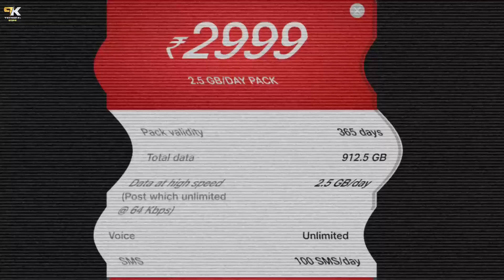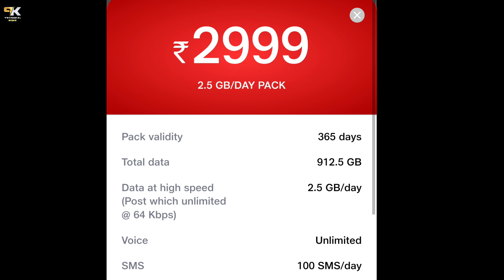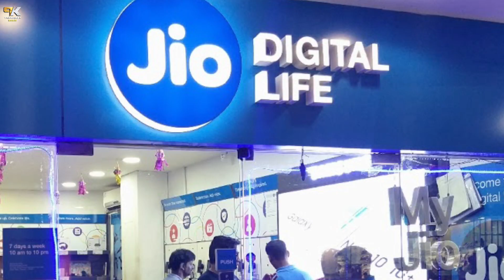Jio बड़ी खुशखबरी | Jio Celebration Offer 75GB Free Data | Jio New Offer Free 75GB Data Today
👉 Best Redmi Phone Under 7000-25k 👇